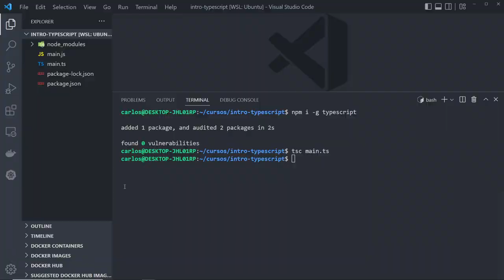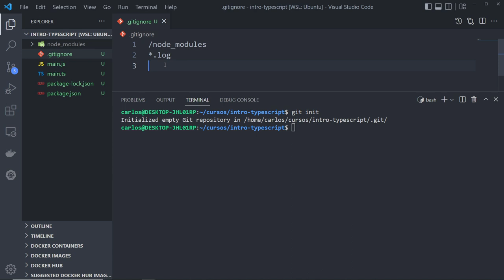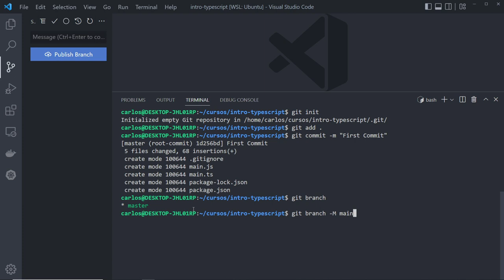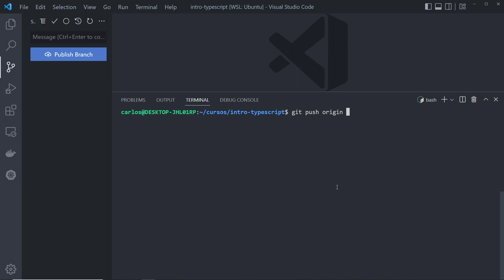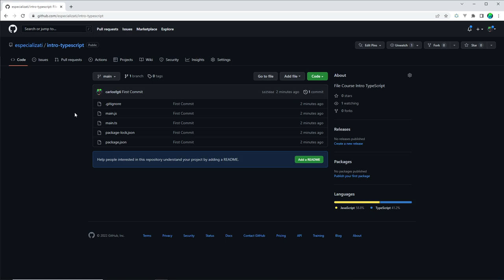06 - Versionar Projeto TypeScript com Git e Armazenar no GitHub